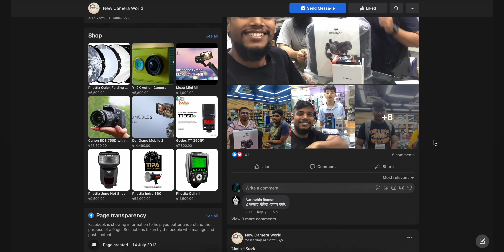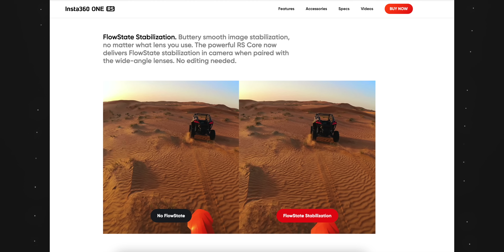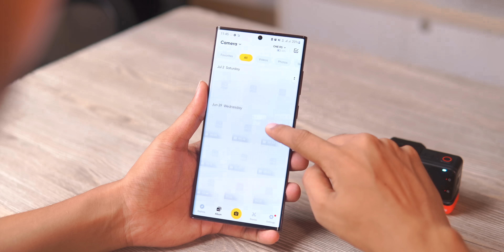একশন ক্যামেরার ট্রান্সফরমারস এডিশন - Insta360 One RS | ATC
This action camera traveled the world! Bangladesh to Dubai to America! Gathered the data internationally and implemented in our "দেশি স্টাইল" video. Enjoy!

Price
Contact with "Camera World" to know more about the current price update.

Shop Address:
Level- 4, Block- A, Shop no- 23A, Jamuna Future Park.
Dhaka, Bangladesh.

Follow ATC